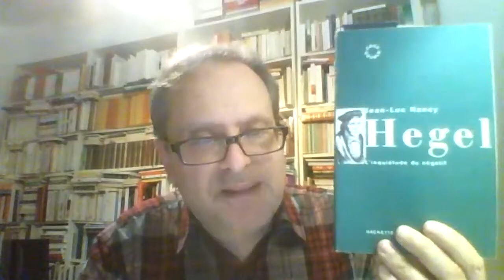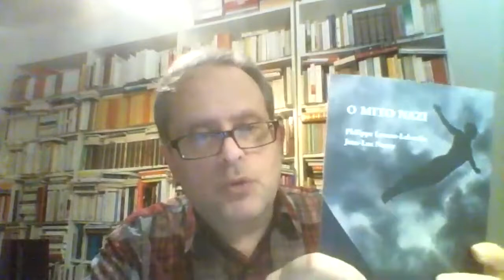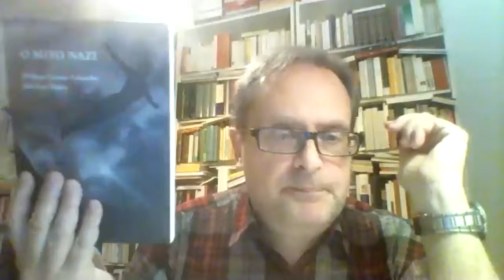AS ESTÉTICAS DA LINHA: PARA ALÉM DO PRINCÍPIO DA IMAGEM- 1ª PARTE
CONFERÊNCIA "AS ESTÉTICAS DA LINHA: PARA ALÉM DO PRINCÍPIO DA IMAGEM. ALGUMAS CONSIDERAÇÕES NOS LIMITES DO ANTROPOLÓGICO",
pelo Doutor JORGE LEANDRO ROSA, investigador do Instituto de Filosofia da FLUP
organizada pela associação SOCIEDADE PORTUGUESA DE ANTROPOLOGIA E ETNOLOGIA NO DIA 23 DE SETEMBRO DE 2021, ÀS 21 H., POR ZOOM

Jorge Leandro Rosa é ensaísta e tradutor. Doutorado em Ciências da Comunicação, pela Universidade Nova de Lisboa. Escreve sobre a cultura, a política, a ecologia e as artes contemporâneas nas suas relações com o Antropoceno. Colaborou e colabora com várias publicações periódicas, e publicou dezenas de ensaios assim como diversos livros. Traduziu Jean-Luc Nancy, Emanuel Coccia, John Berger, Jacques Rancière, Georges Didi-Huberman, entre outros. Tem vindo a organizar diversos colóquios internacionais dedicados ao pensamento das catástrofes, à Geopoétoca, e à obra de Kenneth White.

Sobre o tema desta conferência:
Com a publicação da sua tradução de "O Prazer no Desenho" de Jean-Luc Nancy, um dos grandes filósofos do nosso tempo, o conferencista propôs-se entender o ímpeto próprio do desenho a outros planos de contemporaneidade onde a linha prossegue o seu curso surpreendente. Daí que se fale aqui de estéticas da linha, por contraponto ao domínio estético, analítico e ideológico das imagens.